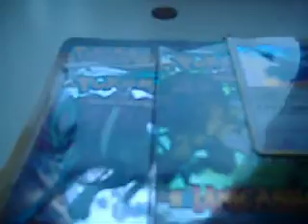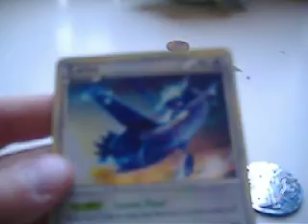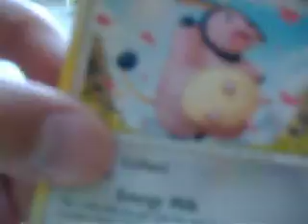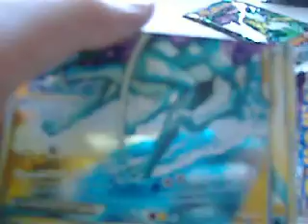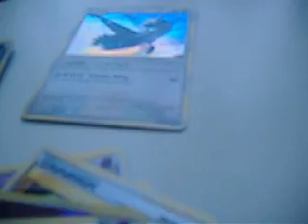Opening 1 Pokemon HS Unleashed Blister Pack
This is my 3rd Suicune Raikou Legend Bottom Half Pull! Thank you for your support!